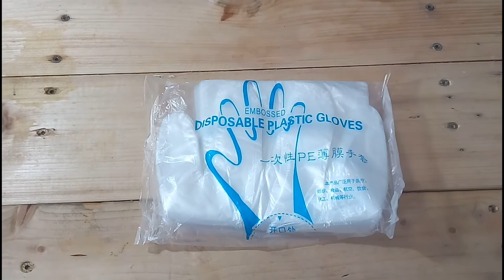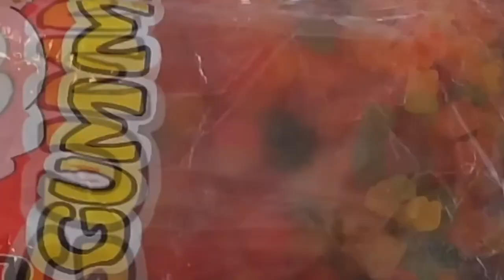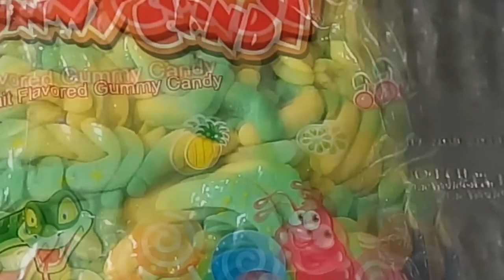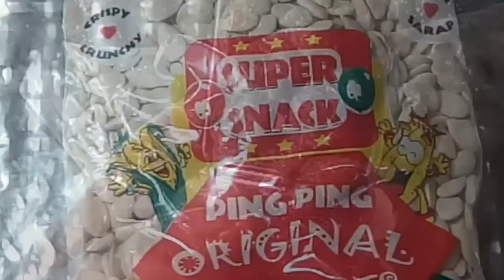How To Start a Kutkutin in a Jar Business (SARI SARI Kutkutin in a Jar Series 3/3) Vlog#3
any of the brand names seen on this video, we simply wish to share some new business ideas especially in this time of the pandemic.

3rd Installment of Starting the SARI SARI Kutkutin in a Jar Business.

More business ideas will be coming your way.

Stay Safe Everyone. Thank you!